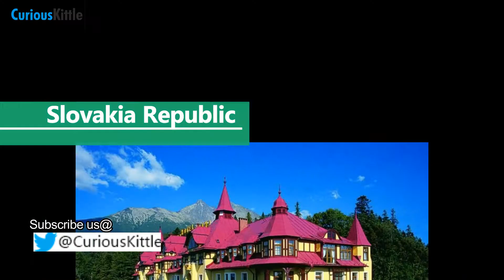Czechoslovakia Divided - Czech Republic and Slovakia | 1st January 1993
1st January - This Day In History has seen Czechoslovakia Divided at the end of World War I into Czech Republic and Slovakia. "The Velvet Revolution".

CuriousKittle is the world's leading source of interesting topics and contents surrounding the universe,
world, nature, amazing facts, health,  technology, sports, travel, celebrities, global events, society and
much more. We create high quality videos based on curious topics and filled with mind blowing interesting
and entertaining facts you are going to love and enjoy.

This is an educational video meant only for inspiring the viewers. Viewer's discretion advised.

The sole purpose of this video is to spread knowledge and educate the viewers.